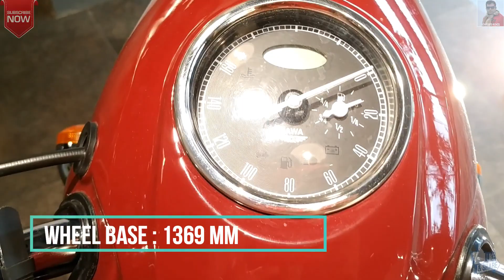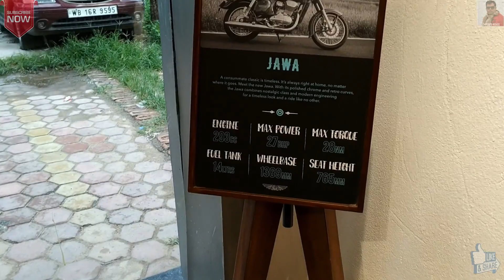2019 JAWA | JAWA Classic | JAWA 42 walk around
This vlog is all about the walk around of JAWAClassic and JAWA42 , these are the current two models which are available from JawaMotors. Watch this vlog till end to know the full story. Hope you all like the video..Thanks

Please let me know if you have any questions in the comment section below.

Music credit
- The Mind Sweepers - Rancid Life - Laid Back
- Slaves By Golet's

About IgnitorsVlogs - a Lifestyle vlogger, Motovlogger, Travel vlogger from Kolkata, India.